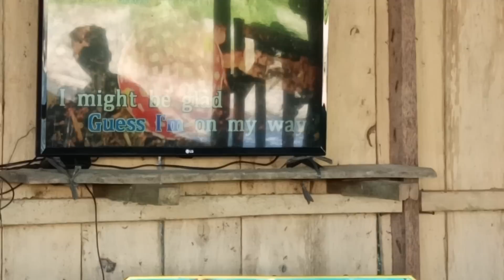Part 2 : Tinatagong galing ng katutubo!